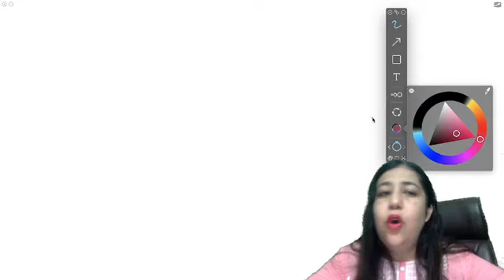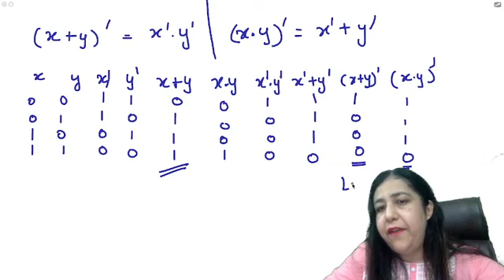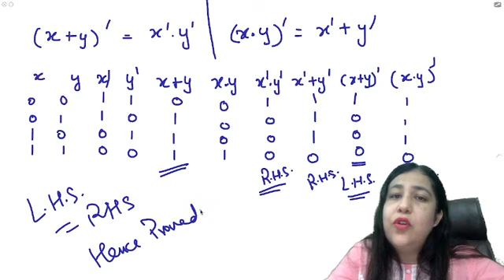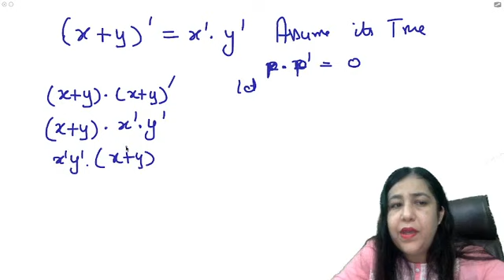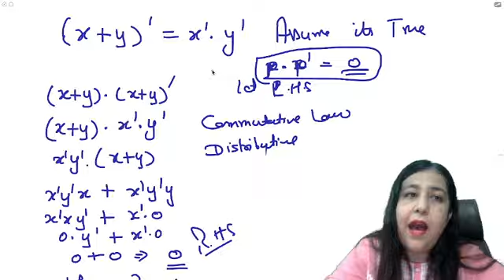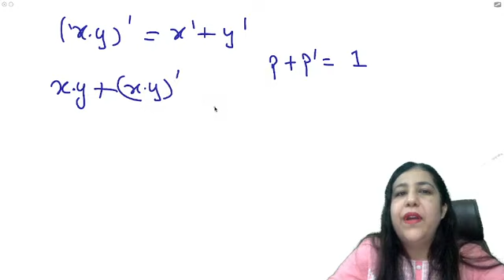Proof of De Morgan's Law | Computer Architecture & Organisation | Digital Electronics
for better learning experience.